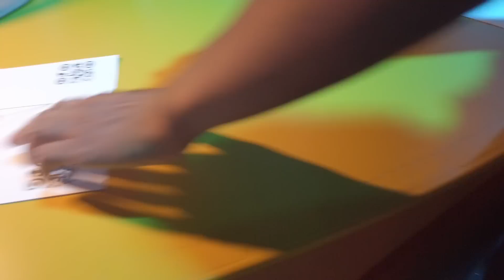Dimple আৰু Dimpu কত ফুৰিব গলোঁ |Assamese vlog from Thailand |Vlog #31